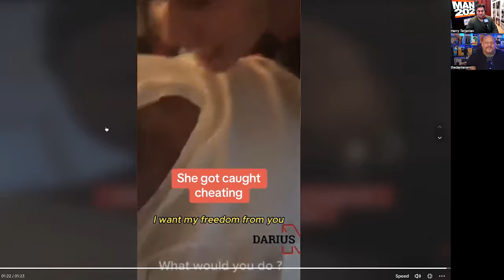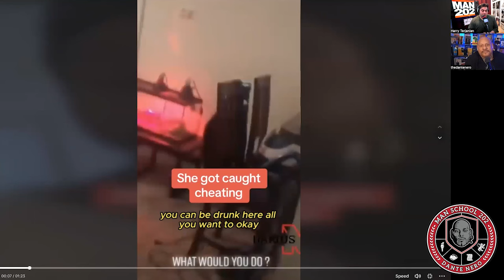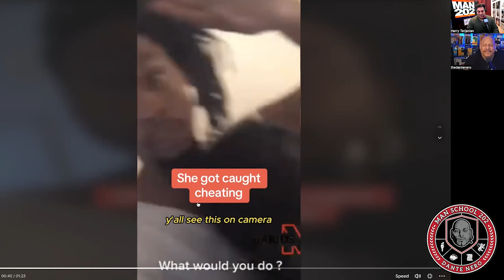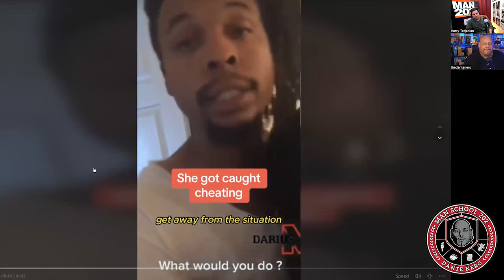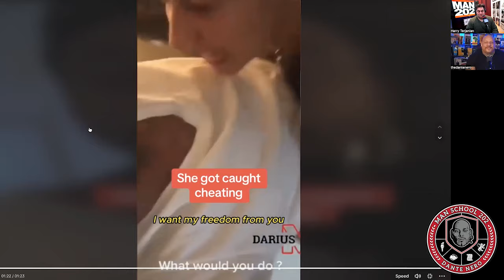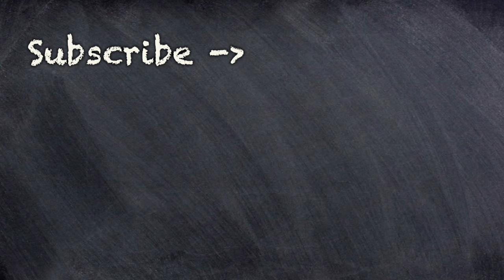How Women Use The "Three Stages of Manipulation" To Get What They Want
There are a lot of "Dating Experts" who are frauds.  Dante and Harry Breakdown some of the worst dating advice on the internet!